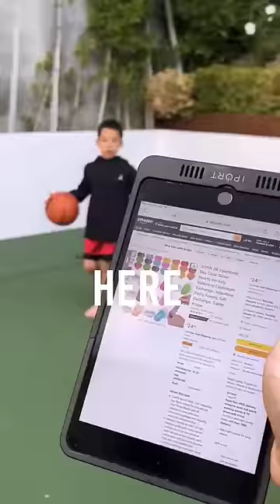HOW A 9 YEAR OLD BOY DOES VALENTINES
Haha, he's still efficient.